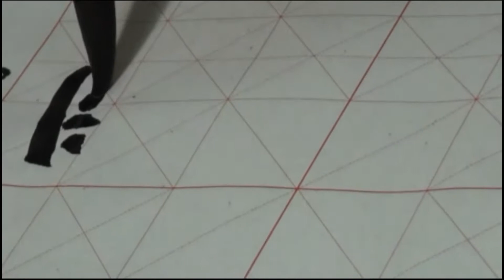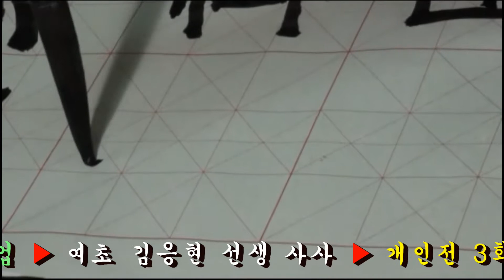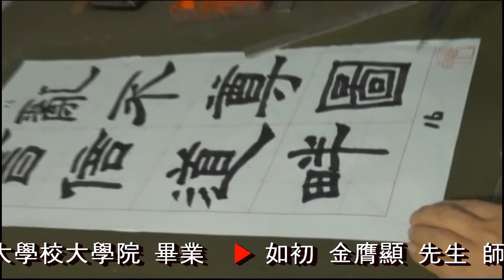16. 예서입문기초: 예기비, 隶书 禮器碑, 隸書 禮器碑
▶ 예기비 비석의 크기는 높이 150cm, 폭 73cm, 전 후면과 양 측면, 四面에 모두 비문이 새겨져 있다. 後漢 환제 시기인 서기 156년에 노나라의 상인 한칙이 공자묘를 수리하고 제사에 쓰이는 예기를 바친 공적을 기리고자 세웠다.

▶ 禮器石碑的大小为高150厘米,宽73厘米,前后两面,四面均刻有碑文。汉桓帝时期,即公元156年,鲁国商人韩则为修葺孔子庙,祭祀用的礼器而建,为纪念这一功绩而立。

▶ 禮器碑石の大きさは高さ150cm、幅73cm、全後にはと両サイド、四面にいずれも碑文が刻まれている。後漢丸剤の時期である西暦156年に遊びなさいの商人ハンチクが孔子廟を修理し、祭祀に使われる鋭気を捧げた功績を称えて立てた。